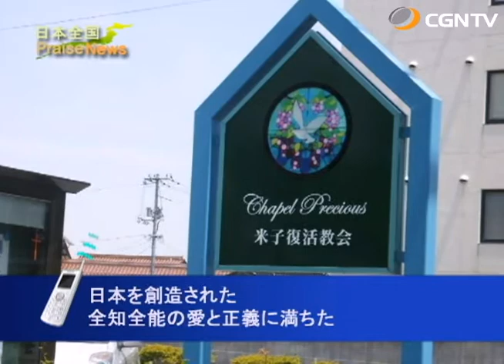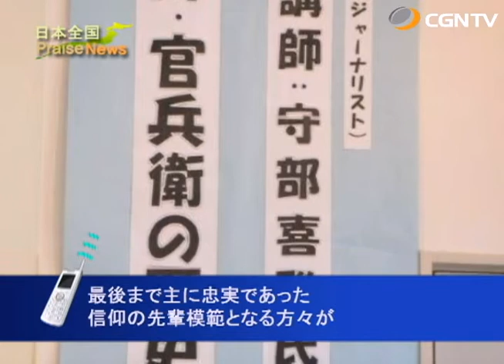[日本全国PraiseNews]291編 鳥取 ／黒田官兵衛 歴史講演会 (佐藤 勝徳)｜日本CGNTV